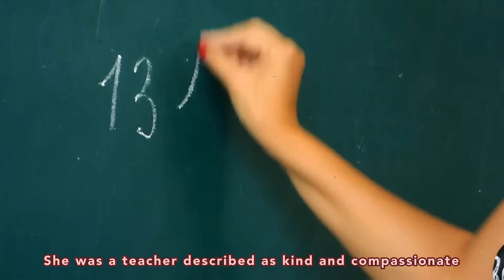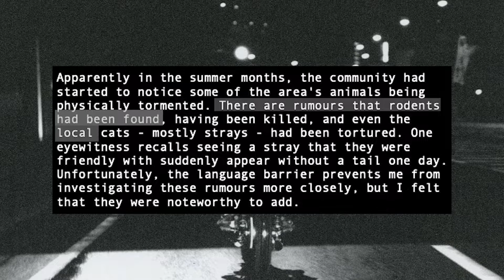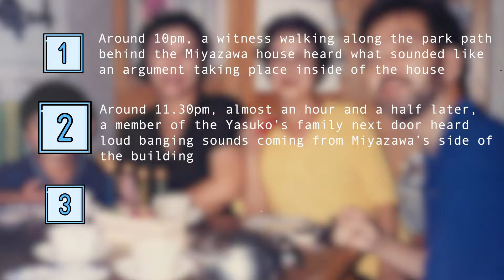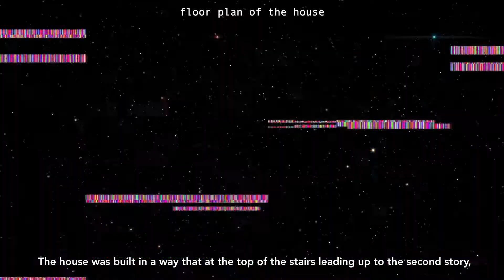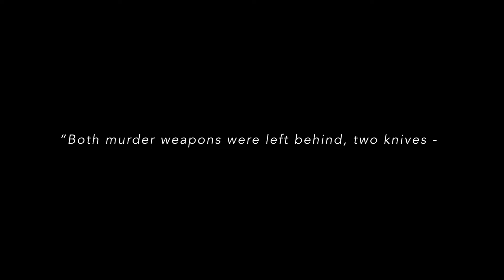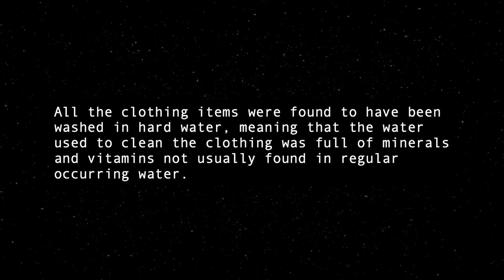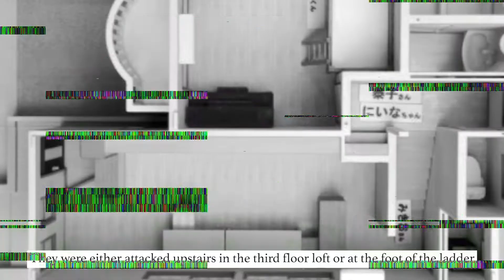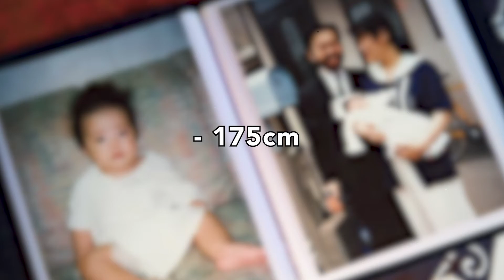Japan's Boldest Mass Homicide.. DNA Unidentifiable, Setagaya Family Murder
The Setagaya family murder (世田谷家事件, Setagaya-ka jiken) refers to the unsolved murders of the Miyazawa family in Setagaya ward of Tokyo, Japan, on 30 December 2000.

Mikio Miyazawa, Yasuko Miyazawa, Niina Miyazawa and Rei Miyazawa were murdered during a home invasion at night by an unknown assailant who then remained in the Miyazawas' house for several hours before disappearing. Japanese police launched a massive investigation that uncovered the killer's DNA and many specific clues about their identity, but the perpetrator has never been identified.

timestamp
00:00 - 00:31 Intro
00:32 - 01:51 Background of the Victims
01:52 - 03:30 Weird Occurrences Prior to Murder
03:31 - 06:18 The Setagaya Massacre
06:19 - 09:08 The Crime Scene
09:09 - 11:46 Evidences
11:47 - 13:50 Timeline of Murder
13:51 - 15:05 Killer's Heritage + Conclusion